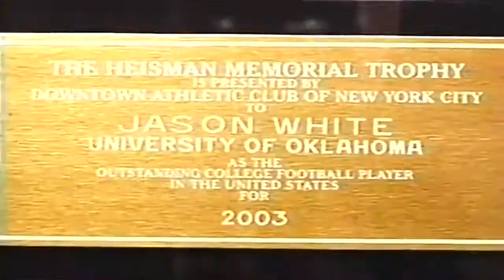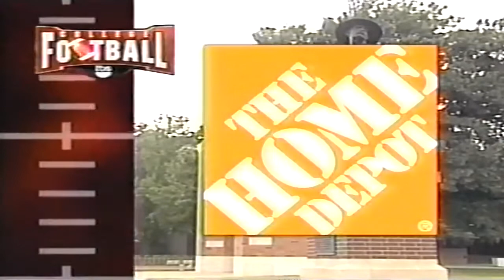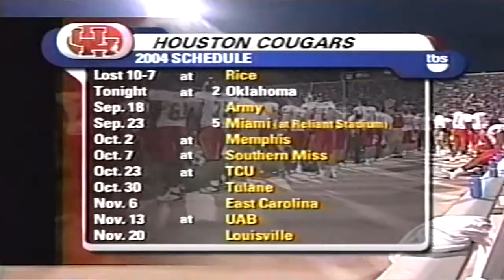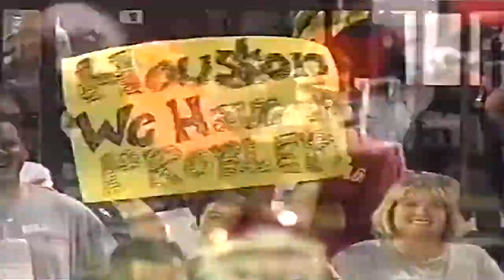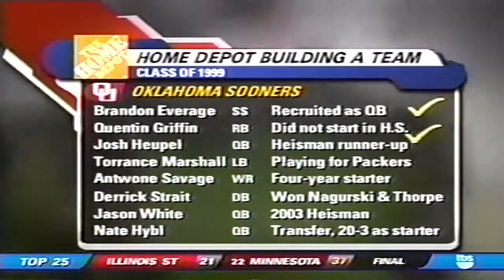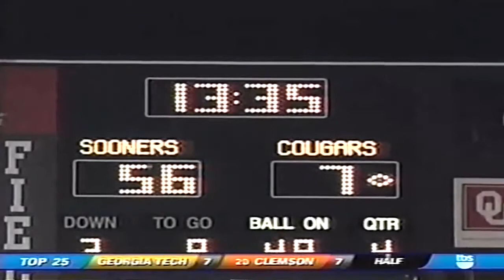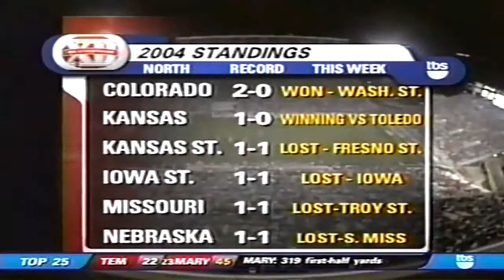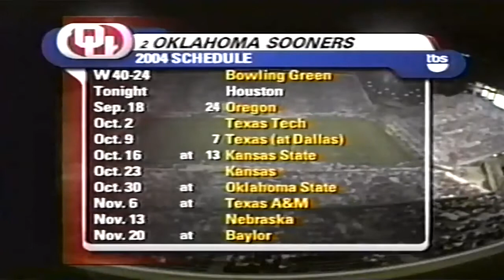September 11, 2004 - Houston @ #2 Oklahoma